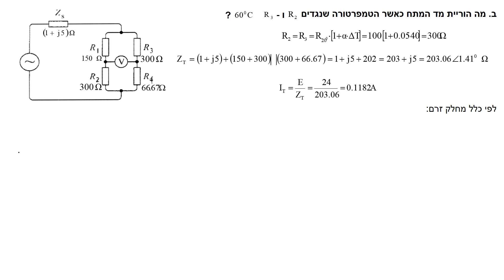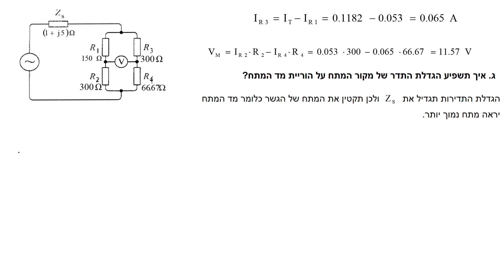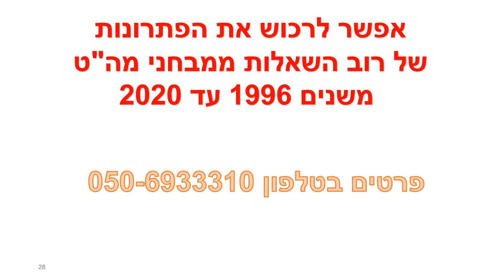גשר ווינסטון זח תרגיל 3